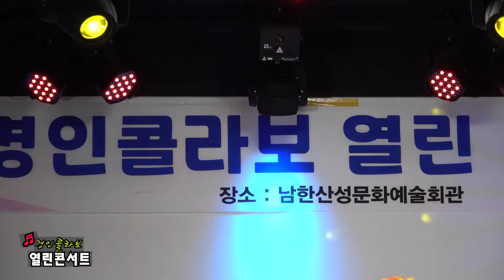가수 조한진 - 쉼표 (본인곡)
2022년 8월 14일 남한산성 문화예술회관에서 열린 ' 경인콜라보 열린콘서트'의 공연영상입니다^^